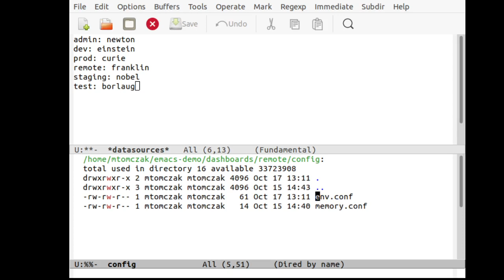Using emacs keyboard macros to do lookup changes in multiple files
An example of using emacs keyboard macros to do lookup changes across multiple files, using a second buffer to store the lookup dictionary